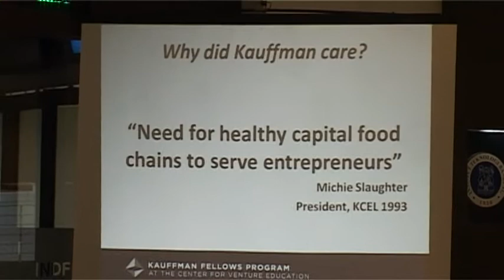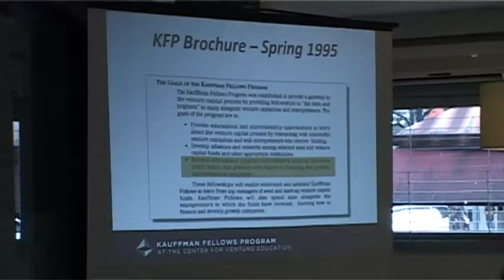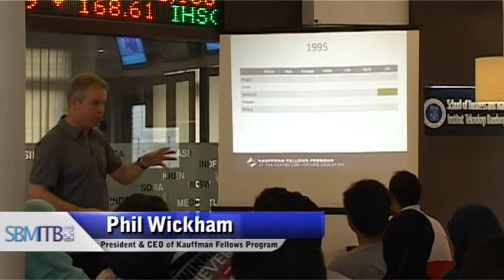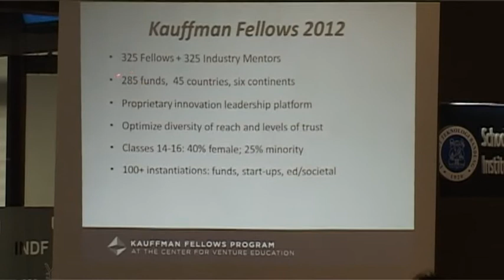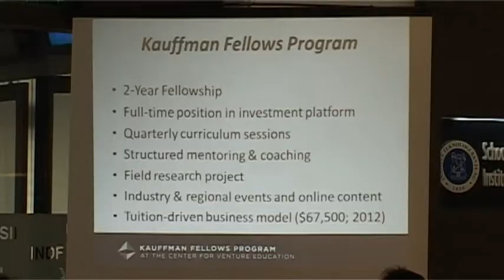SBM's Guest Lecture - Phil Wickham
Phil serves as the President and CEO of the Center for Venture Education in Palo Alto, CA. Phil is a veteran venture investor and startup entrepreneur. Early in his career Phil co-founded the publishing company Reference Media in Tokyo, Japan, grew it to scale and sold it to the Princeton Review, where he became VP of Sales for Japan and Korea. Later, Phil served as General Partner at JAFCO America Ventures, a billion-dollar fund backed by leading Japanese financial and technology players such as Hitachi, Mitsubishi, NEC, Itochu, Nomura, and Nippon Life Insurance. Phil went on to become a partner and run US operations for Copan, a European venture fund based in Munich, Germany, where Phil also served on the Board. He has shepherded more than 30 investments, including Ikanos, Web Methods, Com21, and Emergent. Phil currently serves on the board of S2 Technologies, Trilibis, and Silicon Valley Association of Startup Entrepreneurs (SVASE), and is an advisor to the Creandum fund in Stockholm.Phil was also a CVE founding board member and serves on the board as CEO.